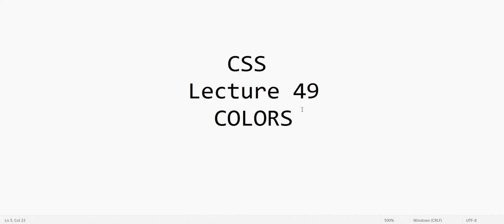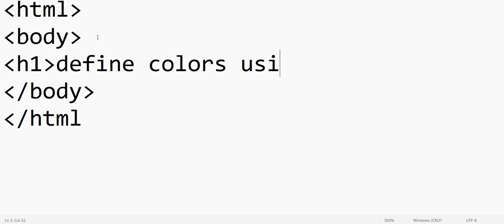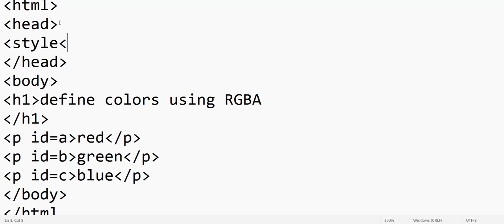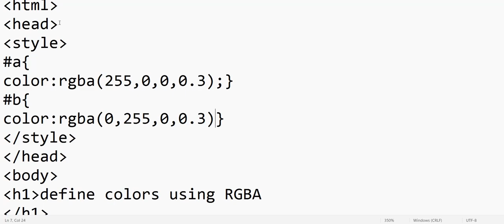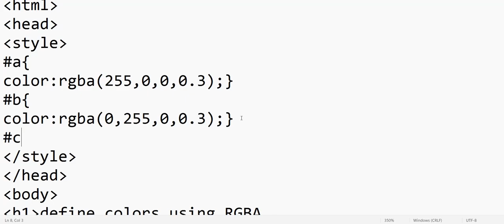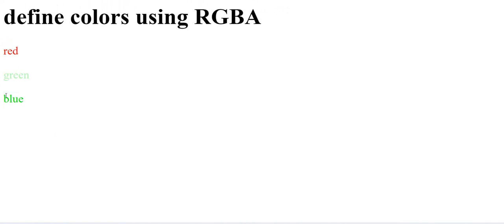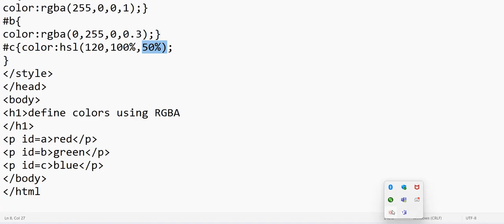Lecture 49 css color types |Coding-easy